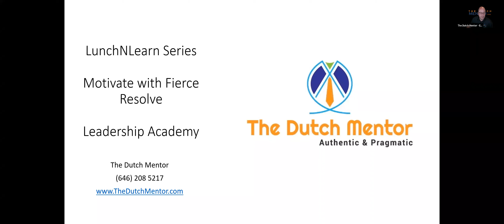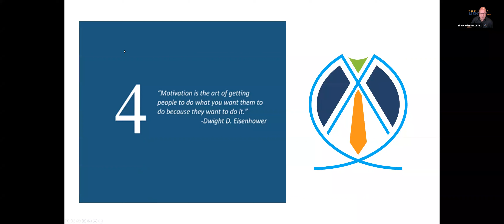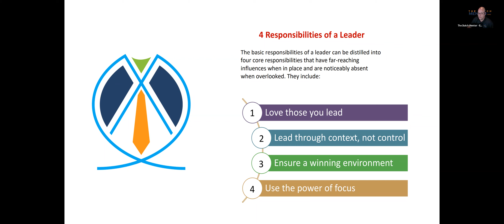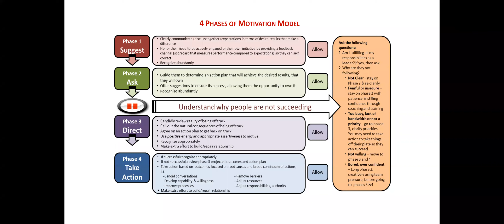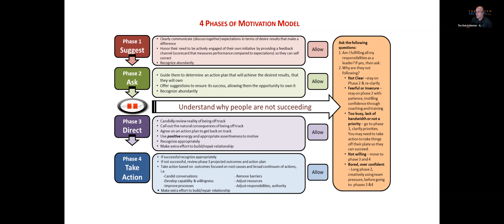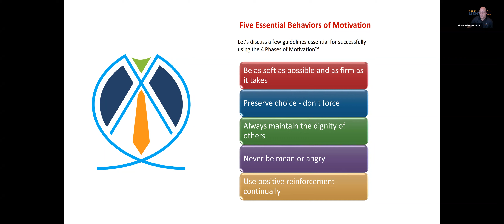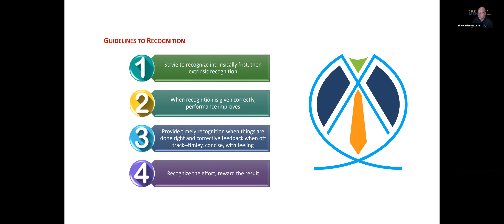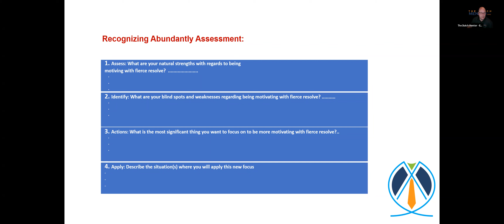LunchNlearn Motivate withe Fierce Resolve